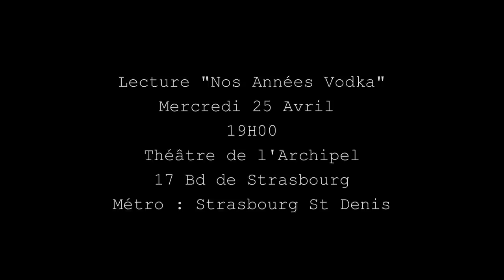Teaser "Nos Années Vodka"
"Nos Années Vodka" de Jean-Christophe Siriac, avec Jérémy Malaveau, Damien Jouillerot, Mata Gabin et Charlotte Belhomme !!! Lecture de la pièce, le mercredi 25 avril à 19h, au Théâtre de l'Archipel !